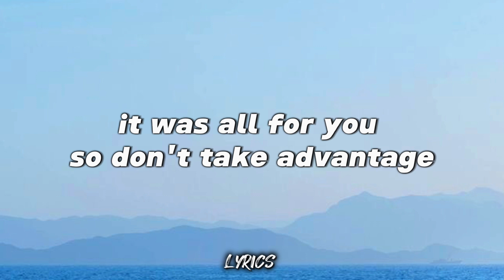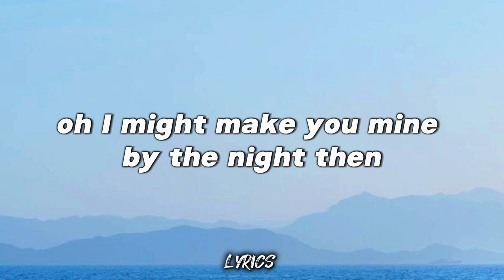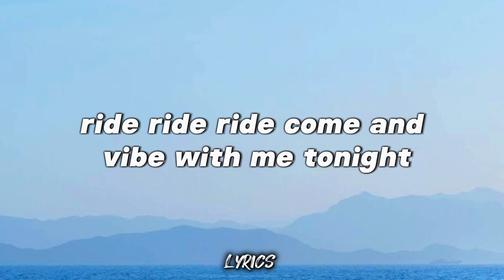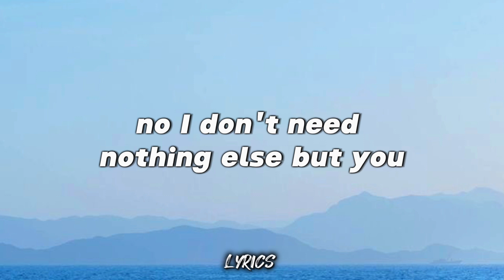Khalid - Location Lyrics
LYRICS :

Let's focus on communicating
'Cause I just need the time and place to come through
(Place to come through)
Send me your location
Let's ride the vibrations
But this is new to me, this is new to you
To understand that things go a little bit better when you plan it, oh
So won't you send me your location
I don't wanna fall in love off of subtweets, so
I got a lot of cool spots that we can go
Tell me what's the move and I got you
I'm only acting like this 'cause I like you, oh
Just give me the vibe to slide then
Oh, I might make you mine by the night, and
Ride, ride, ride
Come and vibe with me tonight
Ride, ride, ride
I don't need nothing else but you
Nothing else but you, oh
Do, do, do, do, do, do
Oh, oh, mmm, mmm, mmm, mmm
Oh, oh, oh
Oh, oh, oh, mmm, mmm, mmm
Oh, I don't need nothing else but you